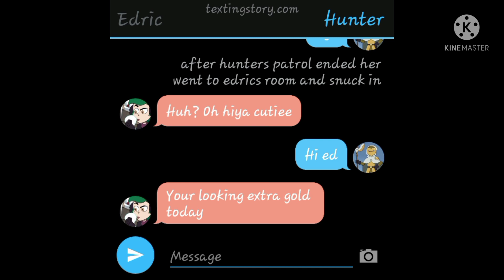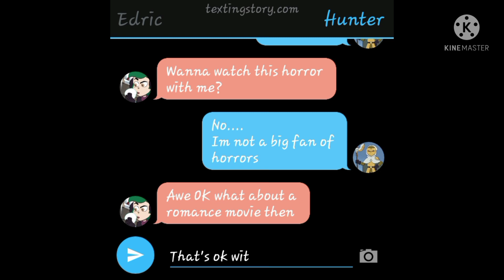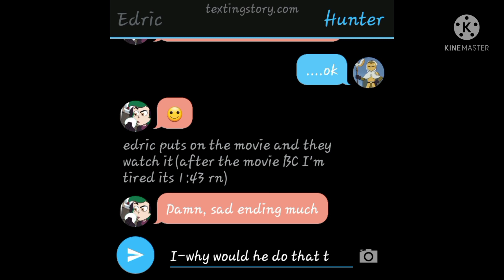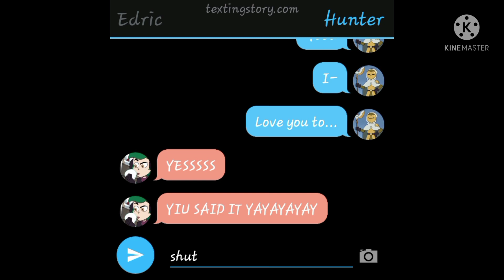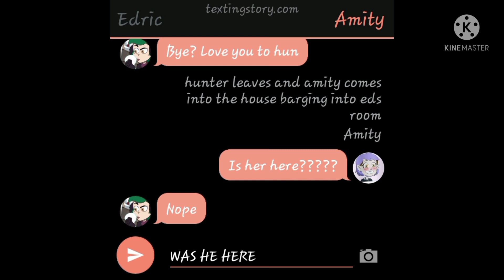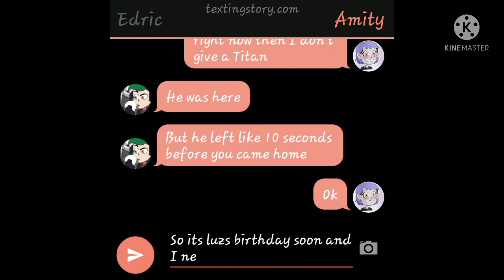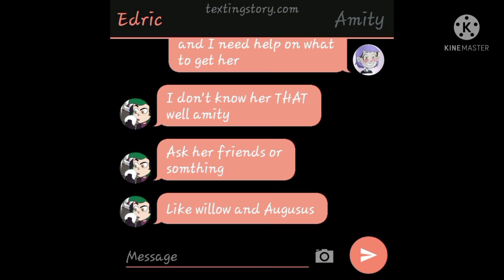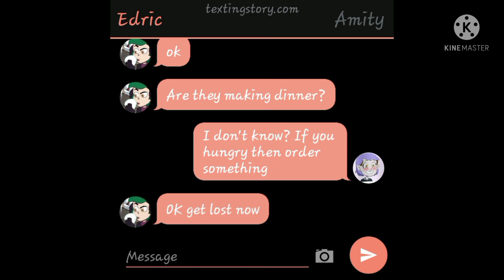goldric part 3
but here it is enhoy!💖